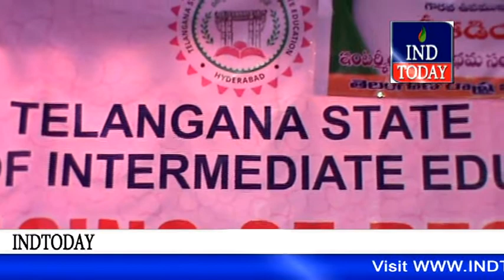Telangana Inter First Year Results 2015 Declared | bie.telangana.gov.in